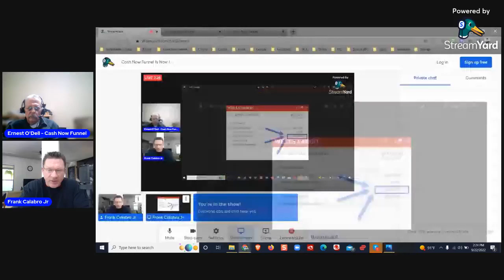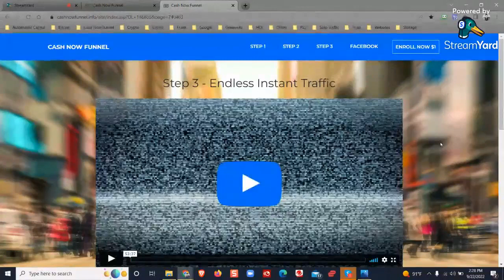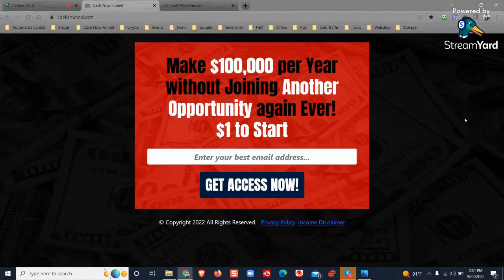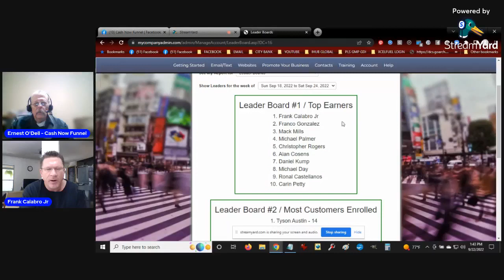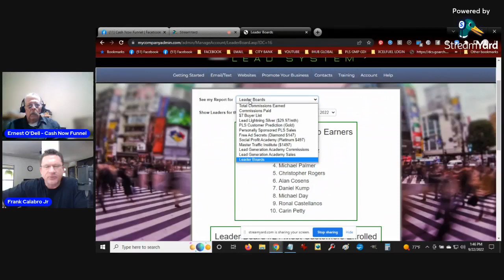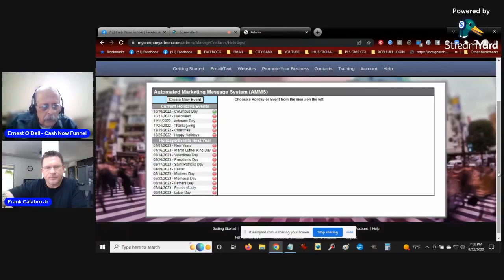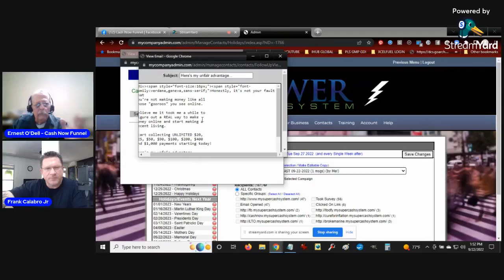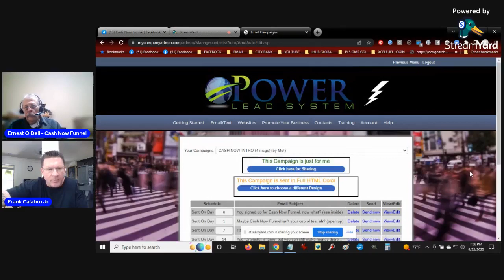CASH NOW FUNNEL IS NOW IN DAY 77 AND GOING VIRAL!!! INTERVIEW WITH FRANK CALABRO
The Cash Now Funnel has literally gone viral over the past 77 days, and members all over the world are joining the system to make unlimited daily commissions. Join us for this live stream as we have another interview with the creator of the CNF based on the PLS platform, Frank Calabro.